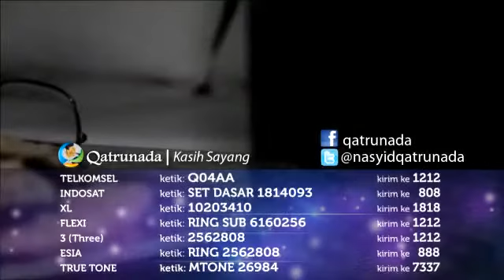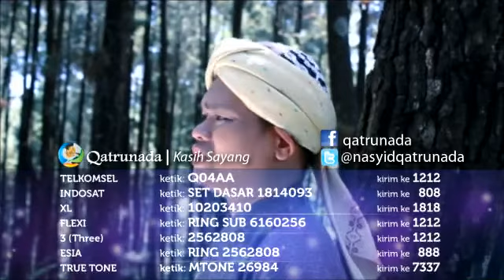Qatrunada | Kasih Sayang Official Promotion RBT